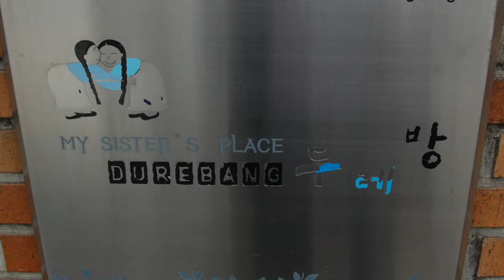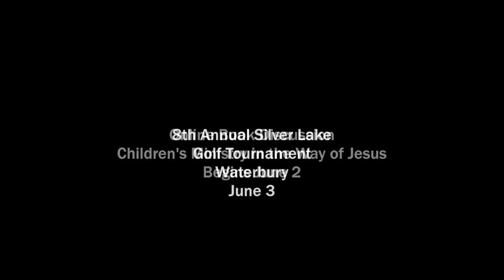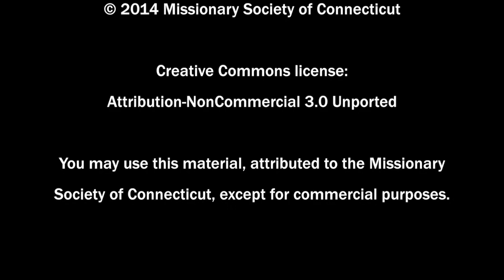CTUCC ConferenceCast #173: In Righteousness and Justice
A wedding and gathering of friends give Mary Nelson Abbott a new setting for Hosea's words of commitment, in which God promises Israel a marriage of "righteousness and justice, in steadfast love, and in mercy." It "reminded me that all our relationships -- not just romantic relationships... -- should always be based in righteousness and justice... Every interaction is an opportunity to make one another very, very happy, and to fill that place with love." In Saugatuck, 300 Nigerian flags declare a church's prayer and demand that Boko Haram militants release the schoolgirls they hold captive. CTUCC delegates to Korea learn about the aid provided to women who "entertain" US soldiers. The Newtown church reaches 300 -- and host Eric Anderson can't quite leave on sabbatical without sharing a few more thoughts.